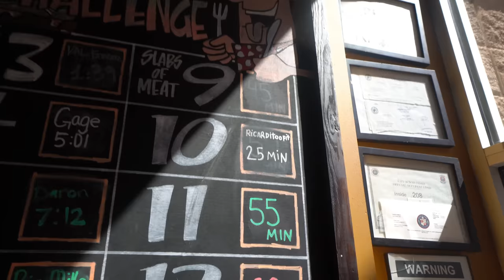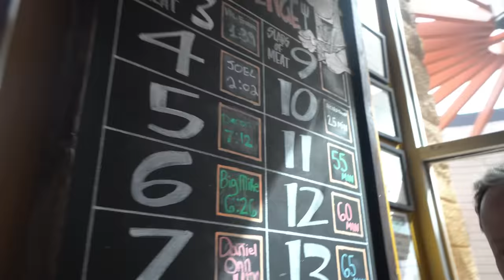"UNBEATABLE" 5 MINUTE BURGER CHALLENGE | Cold Beer & Cheese Burgers Patty Record Challenge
💥Download War Thunder for FREE and get your bonus! NO WAY, BIG BURGER CHALLENGE! Cold beer and cheeseburgers burger challenge! This burger patty record Today we are doing one of the famous Cold Beer & Cheese Burger locations in Phoenix AZ (Scottsdale to be specific). This place offers 15+ different burger challenges ranging from 1 patty to 15+. For this challenge I will have to eat the giant 4 patty burger in order to get it for free! This man vs food style challenge is set on a patty record and a time limit, so you pick your desired store and assess their store record and the size of cheeseburger you want to attempt and order away! Can we beat this giant burger challenge and get the meal for free, or will it beat us and we have to pay the $33 burger? Tune in as we try this giant burger challenge! This place has some delicious burgers by the way, so huge thanks to the staff!

SEND ME STUFF :
Joel Hansen
RPO DUNDURN
HAMILTON ON L8P 0B5
CANADA

"5 MINUTES OR PAY" DIFFICULT BURGER CHALLENGE | Arizona Burger Challenge
"UNBEATABLE" 5 MINUTE BURGER CHALLENGE | Arizona Burger Challenge